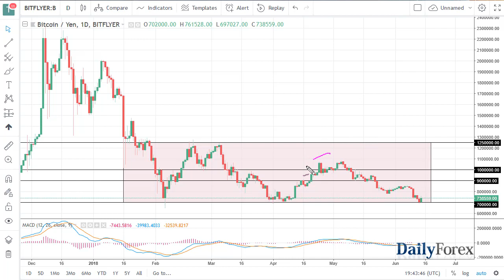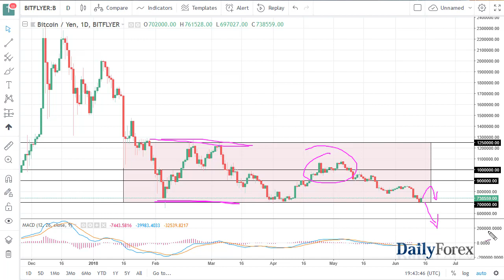Bitcoin Forecast June 15, 2018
Bitcoin markets rallied significantly during the day on Thursday, after initially looking a bit soft. We gained over 5%, and quite frankly we needed to see that as we were approaching the $6000 level. The $6000 level underneath is a massive support level, and I think that if we break down below there things could get rather ugly. We are at an area where bitcoin could turn things around, because quite frankly this is an area that structurally should be supported. If it does not turn things around soon though, we could unwind several thousand dollars. I would be very cautious, but if you are inclined to go long of this market, do yourself a favor and only add to it slowly. The $6000 level is very structurally important, so the fact that it has held so far is not a huge surprise.